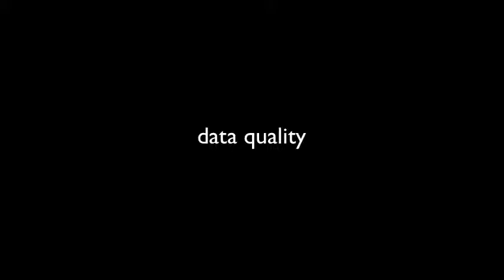Online Microsurveys for User Experience Research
Authors:

Victoria Schwanda Sosik, Elie Bursztein, Sunny Consolvo, David A Huffaker, Gueorgi Kossinets, Kerwell Liao, Paul McDonald, Aaron Sedley

Abstract:

This case study presents a critical analysis of microsurveys as a method for conducting user experience research. We focus specifically on Google Consumer Surveys (GCS) and analyze a combination of log data and GCSs run by the authors to investigate how they are used, who the respondents are, and the quality of the data. We find that such microsurveys can be a great way to quickly and cheaply gather large amounts of survey data, but that there are pitfalls that user experience researchers should be aware of when using the method.